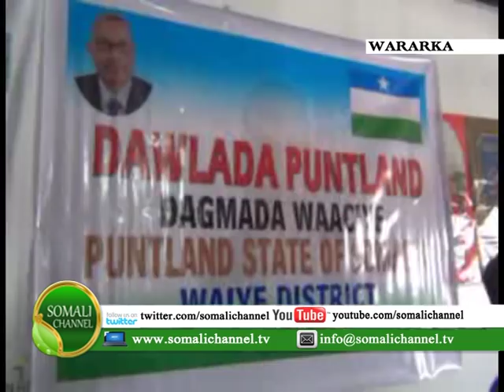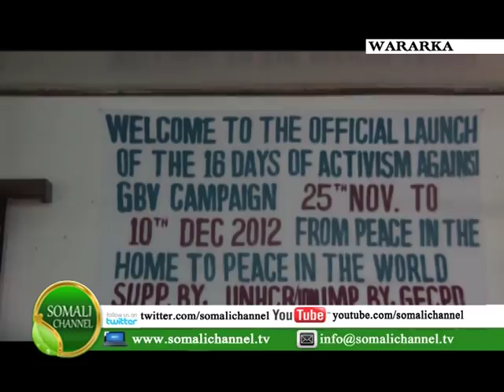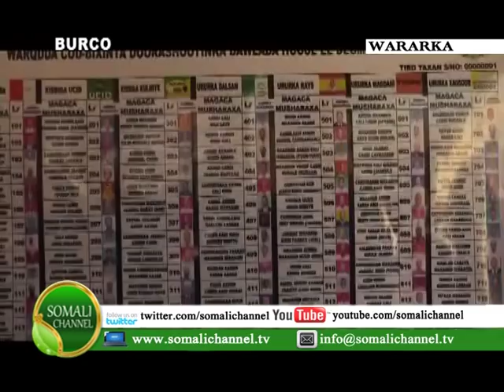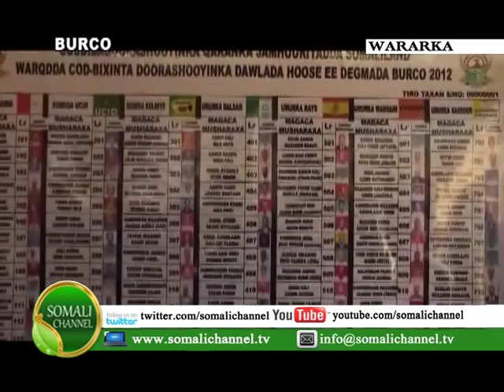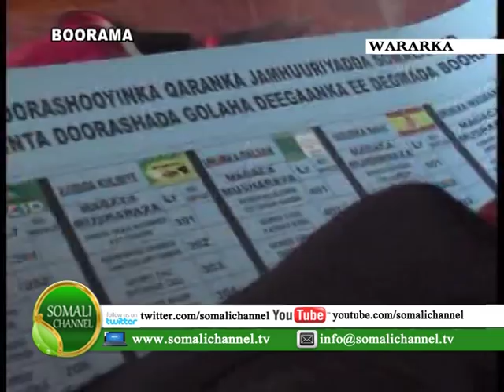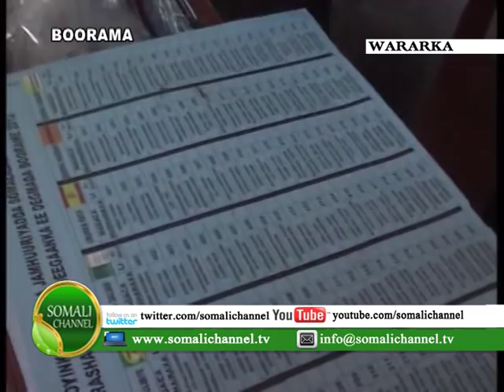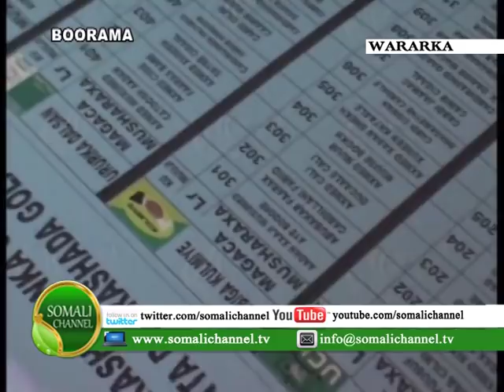WARKA SOMALI CHANNEL IYO SHUKRI M AFRAX 28 11 2012